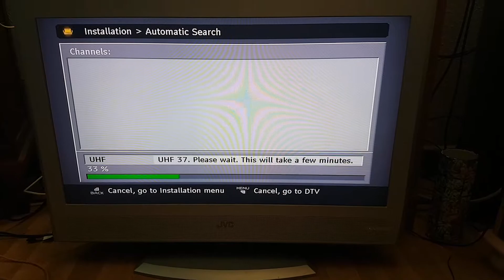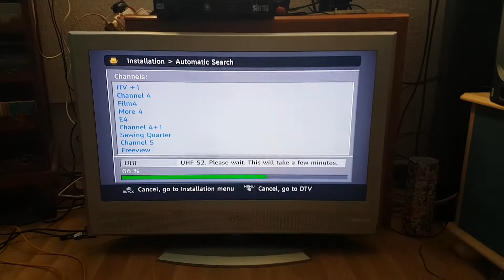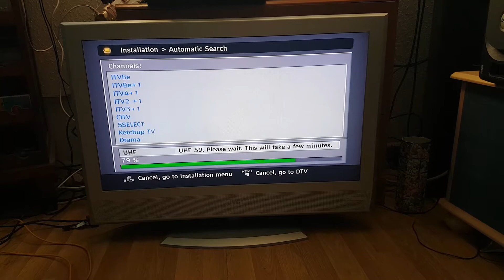Look at a JVC LT-32DR7 32 inch Silver HD LCD TV & retune freeview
29 June 2018

Look at a JVC LT-32DR7 32 inch Silver HD LCD TV & retune freeview I picked up.